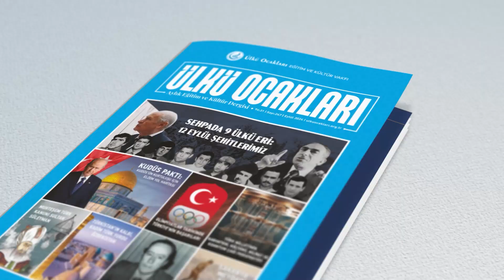Yenilenen tasarımıyla Ülkü Ocakları Dergisinin Eylül Ayı Sayısı Sizlerle!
Eğitim ve kültür kategorisinde Türk gençliğinin tercihi Ülkü Ocakları Dergisi, özgün içerik ve yenilenen tasarımıyla kıymetli okurlarımızla buluştu.

12 Eylül Şehitlerimizin hatıralarına dair önemli içerikler ve birçok konuyu barındıran Ülkü Ocakları Dergisi’nin Eylül sayısını il ve ilçe başkanlıklarımızdan temin edebilirsiniz.